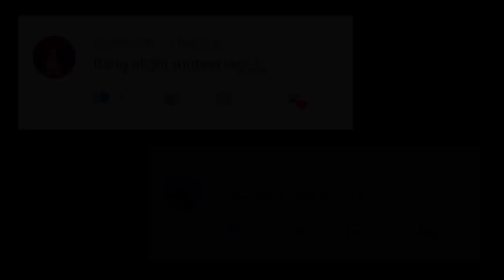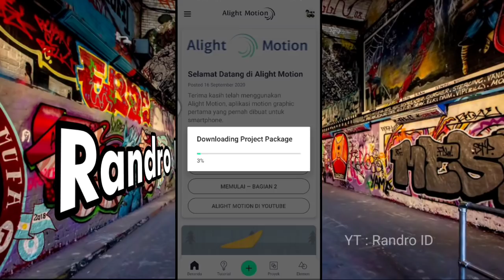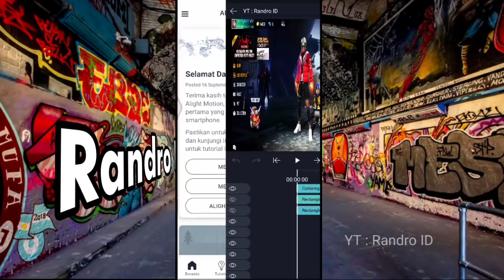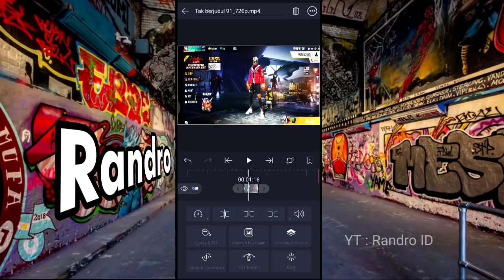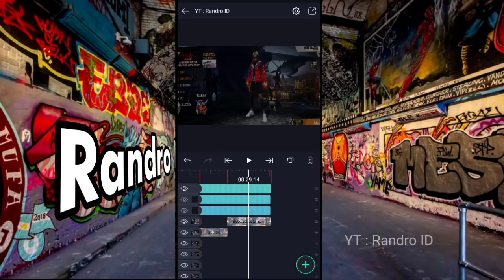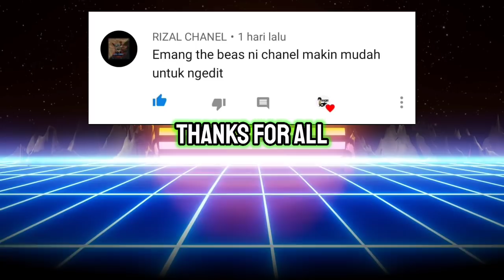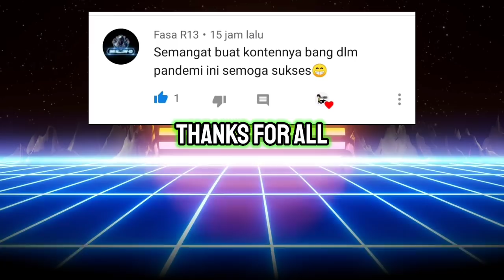SIMPLE !! EDIT INTRO AKUN FREE FIRE DI ALIGHT MOTION ANDROID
Cara pasang preset jedag jedug alight motion untuk pemula...

Di sarankan memakai headset/earphone saat menonton video tutorial nya...

(mohon maaf link nya saya kasih iklan karna saya butuh kuota buat upload 😅)

Jika tidak bisa melewati iklan nya bisa minta di komen ya...